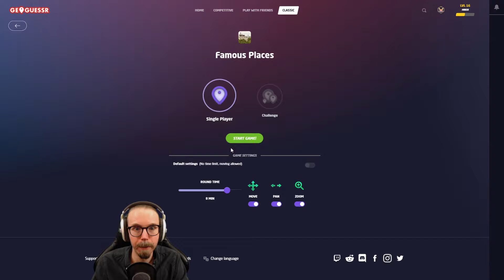GeoGuessr - Ep.39 [Famous Places]